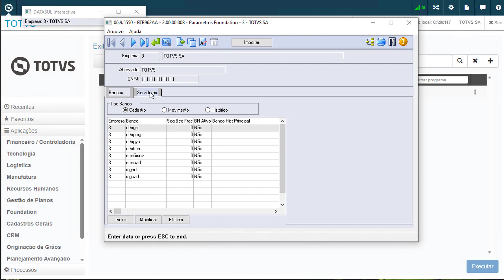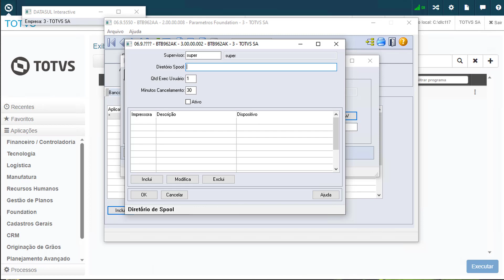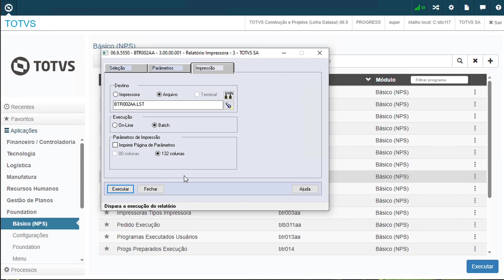How To | Configuração Automação de Tarefas Datasul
Vídeo demonstra a configuração do Automação de Tarefas Datasul - TaskManager para o produto Datasul.